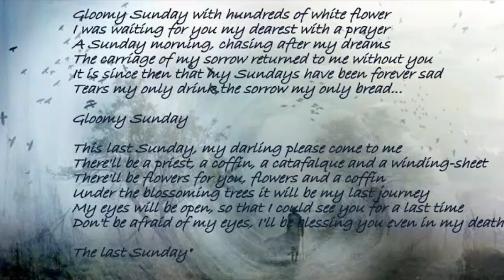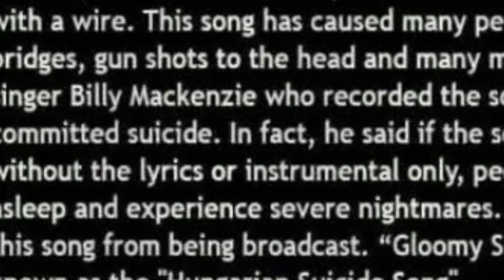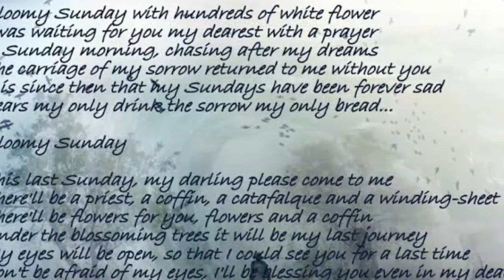(gloomy Sunday) एक ऐसा गाना जिसने सुना कर ली आत्महत्या || gloomy Sunday a suicide song.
gloomy Sunday) एक ऐसा गाना जिसने सुना कर ली आत्महत्या |
Gloomy Sunday", also known as the "Hungarian Suicide Song", is a popular song composed by Hungarian pianist and composer Rezső Seress and published in 1933.

The original lyrics were titled Vége a világnak (The world is ending) and were about despair caused by war, ending in a quiet prayer about people's sins. Poet László Jávor wrote his own lyrics to the song, titled Szomorú vasárnap (Sad Sunday), in which the protagonist wants to commit suicide following his lover's death.[1] The latter lyrics ended up becoming more popular while the former were essentially forgotten. The song was first recorded in Hungarian by Pál Kalmár in 1935.

"Gloomy Sunday" was first recorded in English by Hal Kemp in 1936, with lyrics by Sam M. Lewis,[2] and was recorded the same year by Paul Robeson, with lyrics by Desmond Carter. It became well-known throughout much of the English-speaking world after the release of a version by Billie Holiday in 1941. Lewis's lyrics referred to suicide, and the record label described it as the "Hungarian Suicide Song". There is a recurring urban legend which claims that many people have committed suicide while listening to this song.